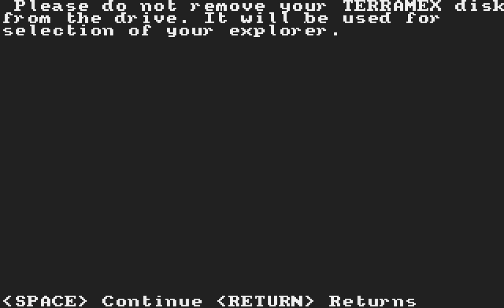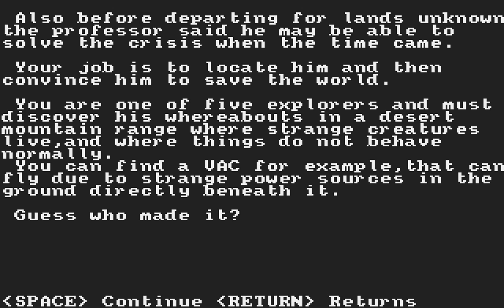Amiga Longplay [114] Terramex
Recorded this because it has nice rating and is supposed to be very hard (which it was). Only saw one other longplay of this game, but the player used infinite lives.

A piece of text from the box cover:

"Become one of the world's five reputable explorers and experience the dangers of a hazardous journey to find Professor Eyestrain and deflect the meteor to which only he has the solution."

I chose Fortisque-Smithe as he's the one that looked more like an explorer out of the five.

Couldn't find a manual for the Amiga version, so checked the ZX Spectrum manual and it says pressing "T" = "Think" (already knew about he button as I tried all keys before looking for a manual). What this button does is showing what item can be used on the current screen/room. So, in the first screen when the game starts, I press T and he "thinks" about the vacuum cleaner, because this is the only screen it can be used. Weird the T button isn't mentioned in the in-game instructions.

The room at 06:03 changes depending on the character you play as. In my case, it's a room with cricket thingies, so I throw a cricket ball to get the E=mc2 thingy. For another character, like Henri Beacoup, he gets a room with a chasm with a line from one side to the other, and he needs to use the unicycle to get over and get the E=mc2.

Can't fly to screens left or right if I'm riding the vacuum cleaner (only screens up and down), so have to get off to go to another screen.

So, several of the items picked up were no needed as it was for other characters, but took them anyway to show more of the game.

There are several ways of dying - incinerated is the most common one, then there's wrapped up and crushed by snakes, flattened, becoming a skeleton (included that at the end to show the game over animation), aaand maybe one more... Neither is worth including (which I usually do), so only showed one.